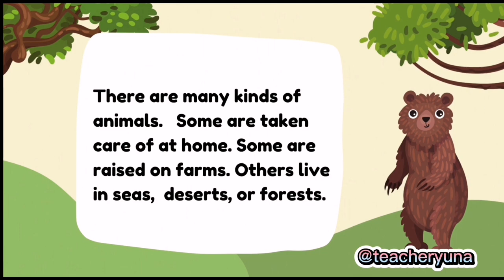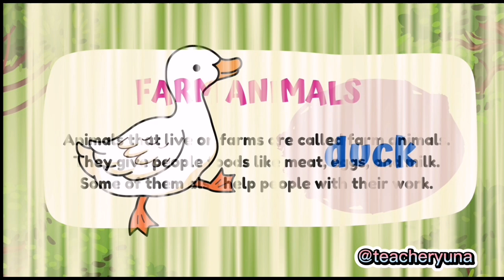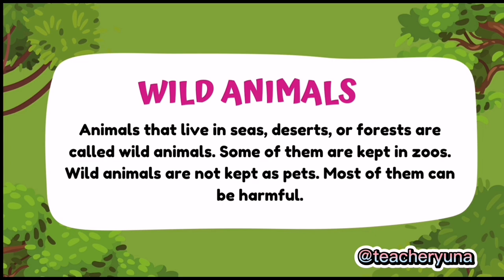Kinds of Animals || Pet | Wild | Farm | Preschool || Kinder || Science Lesson